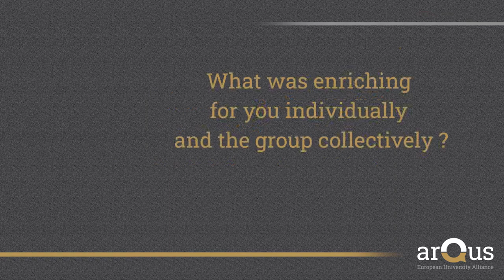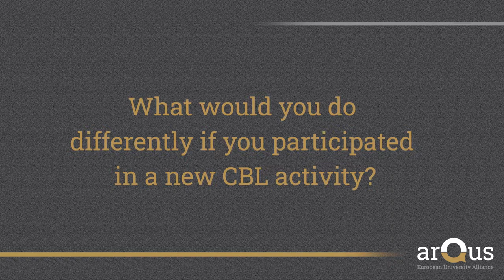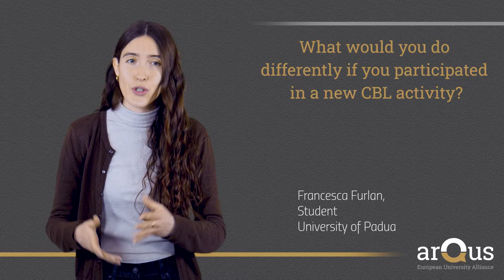Testimonials: Student perspective on lessons learned | iMooX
In this video a student from the University of Padua shares some of the lessons that she learned from participating in CBL activities.
Presenter: Francesca Furlan